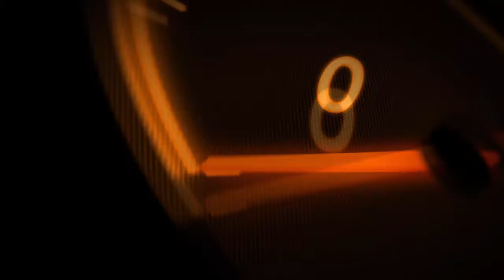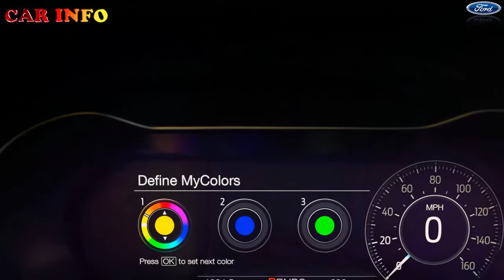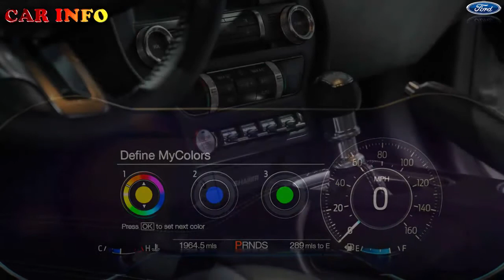2018 FORD MUSTANG FIRST LOOK FIRST REFRESH SINCE PONYCAR WENT GLOBAL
Car Info Channel Introduction: We breathlessly await news of a Shelby GT500 Mustang, and Dodge is already teasing us with promises of a crazy powerful 2018 Challenger SRT Demon to be unveiled in April.

In the interim, Ford has some details of a refresh of the sixth-generation Mustang with a lowered nose for a sleeker look to go with performance tweaks to get more power from its current engines and a new 10-speed automatic transmission. The V-6 goes away as Ford improves its four-cylinder and V-8 to take up the slack.

The update of the ponycar that went global for the 2015 model year was to be unveiled today at events in New York and Los Angeles and in Detroit at the North American International Auto Show public days. An update to the convertible will follow, but a timeframe has not been given yet.

When the 2018 Mustang goes on sale in the fall, it will be distinguishable from the ’17 model because the hood has been lowered 0.8 inch, which led to new vents, a new front fascia, a lower valance, new upper and lower grilles, and less real estate to squeeze in the updated LED headlamps and smaller but brighter foglamps.

In back, exterior designer Melvin Betancourt has changed the chevrons, and there are new LED taillights, a new rear fascia, and valance and quad exhaust tips from the 2016 Shelby GT350.